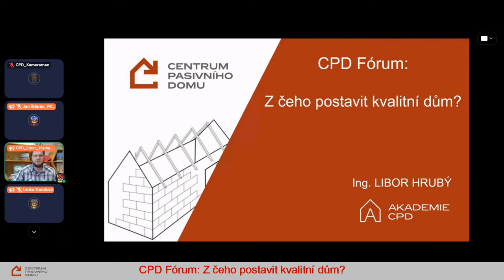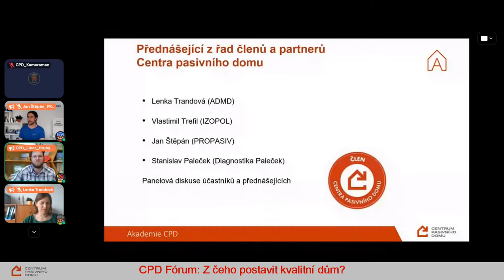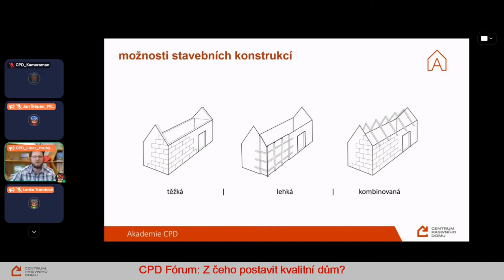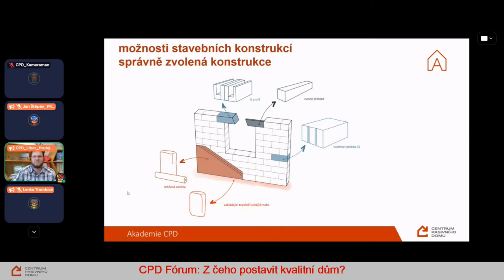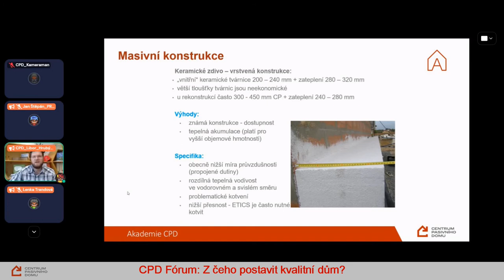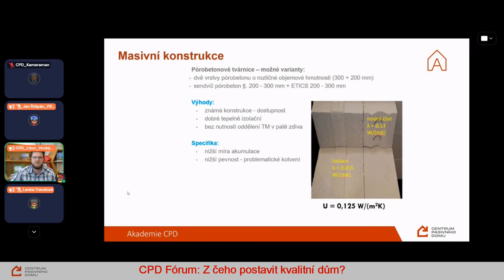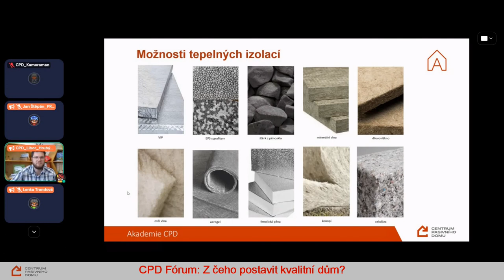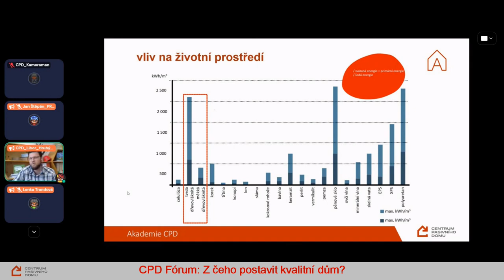Z čeho postavit kvalitní dům - Libor Hrubý (Centrum pasivního domu)